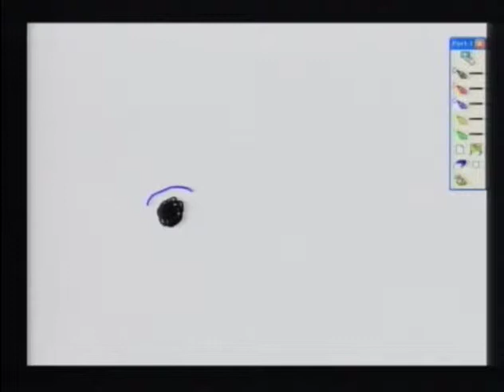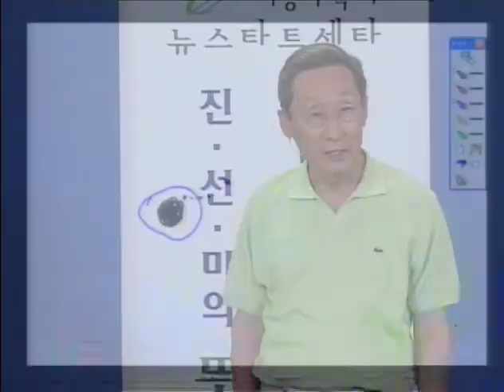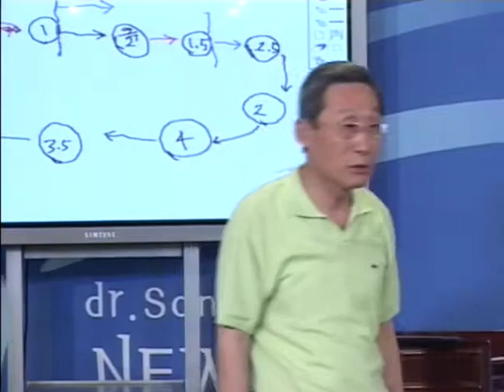R96J-06 抗がん治療の真相